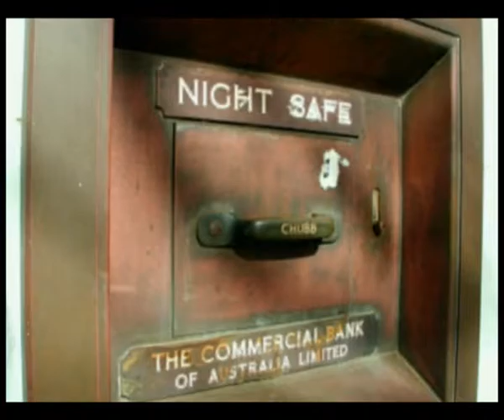Don't Sell Our Land - Scene 9 - Steve Shrama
Don't Sell Our Land - Music Copyright - Steve Shrama
A problem that all farmers face at one time or another is the potential of having to sell their land if they get behind in the over draft of payments. Farms that are handed down by the fore fathers have so many attachments, memories of the good times and the not so good times. This song reflects the many emotions that rise from having to sell the family farm.